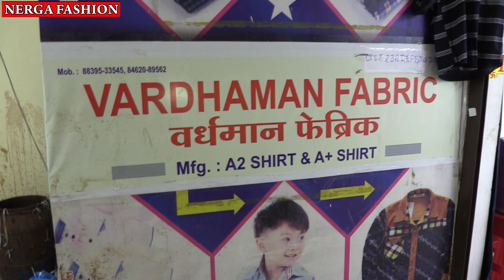Indore wholesale Mans wear market || Shirts, Jeans, Lower, Kurta pajama, T Shirts Manufacturer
Plz contact only wholesale -
Vardhman Fabric
102, first floor, Pahadiya complex, Tilak Path
Rajwada Indore
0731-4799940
Topic covered-
Indore Mans wear Wholesale Market,
Shirts Wholesale Market Indore
Shirts Menufacturer Indore
Jeans wholesale shop Indore
ready Made Garments Market indore,
Indore Wholesale Mans wear Market,
Lower Manufacturer Indore,
Indore Lower wholesale shop,
Readymade Garments,
Lower Wholesale,
Shirts Wholesale,
capery Wholesale,
Mens Capery Wholesale,
Boys Shorts Wholesale shop,
ready made shirts wholesale,
Indore shirts wholesale shop,
Indore Jeans wholesale shop,
Indore T-shirts wholesale shop,
Nerga Fashion
Nerga Fashion
contact fashion wholesaller and Manufacturer for Video